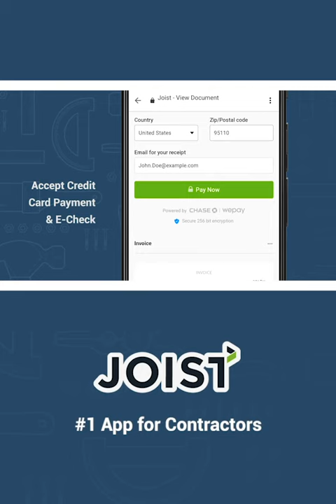Joist is the #1 Contractor App for Invoicing & Estimating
Joist has one mission: To make contractors heroes. As a contractor, you’re busy and your time is valuable, so you need tools that make things easy. Joist has features that help you save time, effort, and money - So you can focus on what really matters, the job at hand.